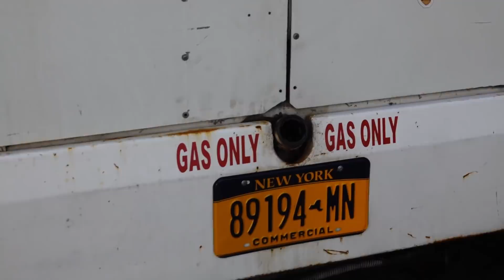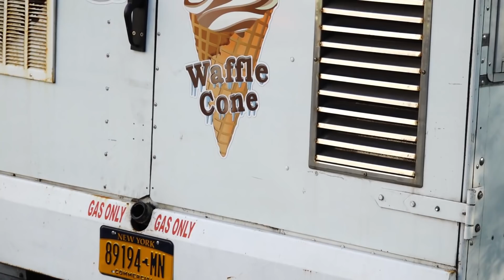Central Park Masks May 3, 2020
The most outrageous face masks to date.
The usual dumbass cops.

No Copyrights. Feel free to use to help find the truth.